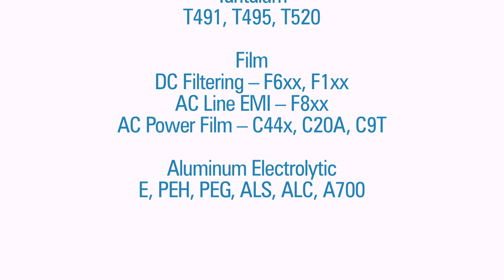What is a Capacitor? Filtering (Part II)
Part II of the KEMET "What is a Capacitor?" video series explains the filtering application of capacitors using simple analogies on how filtering is used in everyday life.